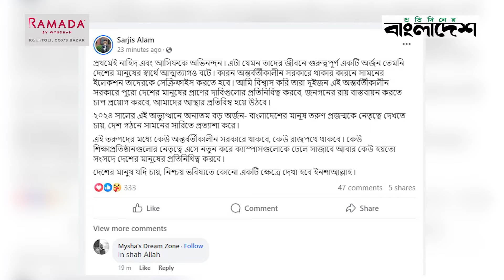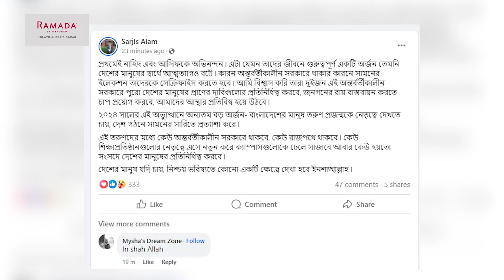‘মানুষ তরুণ প্রজন্মকে নেতৃত্বে দেখতে চায়’ | Nahid Islam | Interim Govt